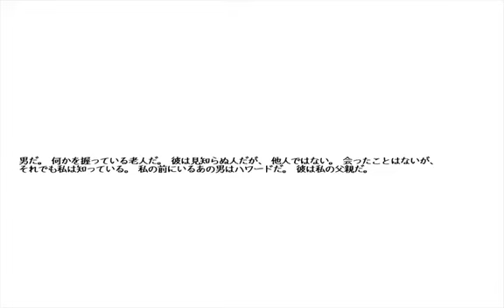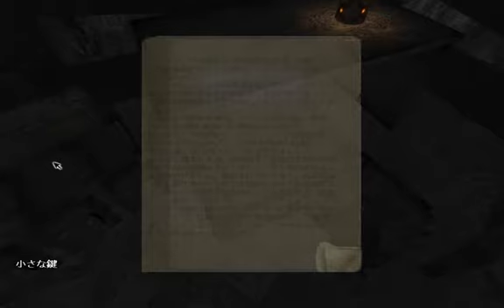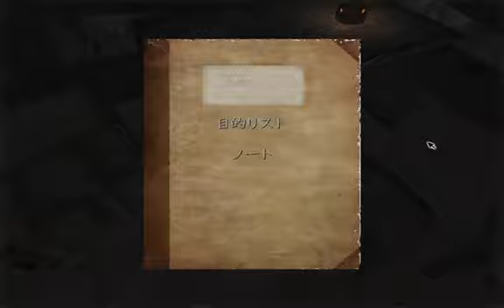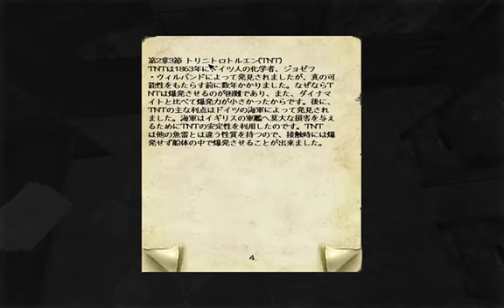[実況] Penumbra Overtureを怖がりながらplay! Ep.3[爆弾のレシピ]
怖過ぎﾊﾊ！

〜〜〜あらすじ〜〜〜
父親から一通の手紙が届き、主人公は行方不明になって居た父親が何をしていたのかを探しにグリーンランドに向かう。
父親が残した地図を頼りに歩みを進めるが、吹雪に出会い、それから逃れる為に近くにあったハッチの中に飛び込んだ
そして、そこでこの世と思えぬ体験に出くわすのであった・・・

ジャンル:ホラーアドベンチャー　パズル